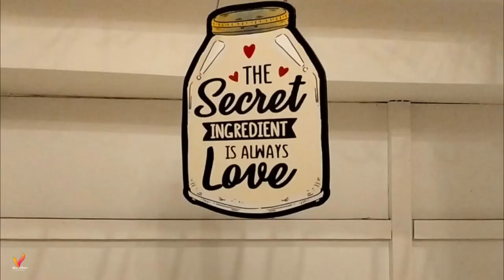Bread and Butter Terrace Cafe || Barrackpore || Mini Vlog || Chand Baliya || The_Viber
This was my first visit to Bread and Butter Terrace Cafe in Barrackpore. It is an awesome cafe and the ambience is too good and you will like it. The details about the cafe is given below :

Address :  93(54/2) S N Banerjeee Road, Lane, next to Studio Audio Pro, Charnak Phari, Barrackpore, West Bengal 700120

The main vlog will be uploaded in this channel in sometime after, till then stay tuned to my channel and do not forget to like, share, comment and subscribe the channel.